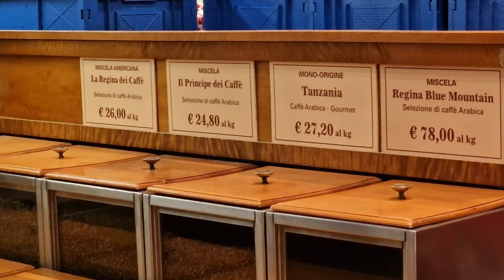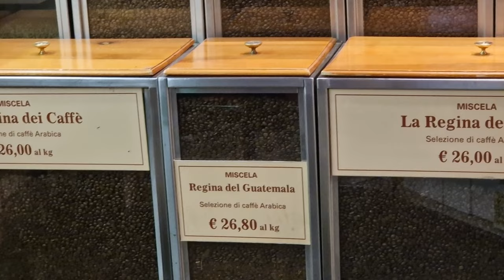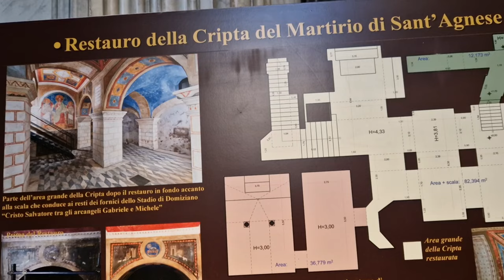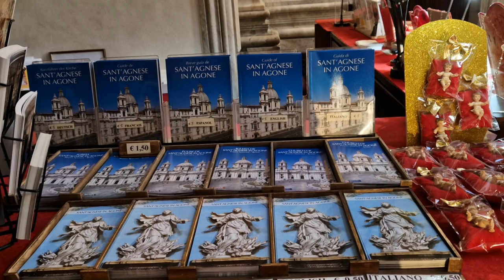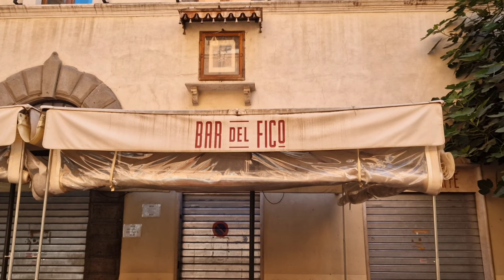С любовью по Риму. Утренняя прогулка по улицам города. Кофейня Tazza D’Oro Золотая чашка. Рынок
Дорогие друзья, хочу начать сегодняшнюю видео со слов благодарности